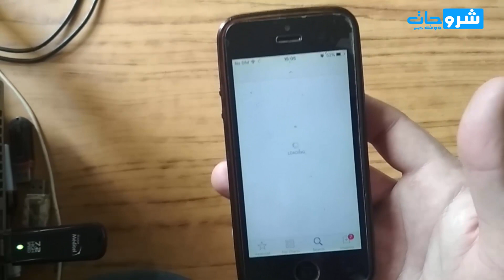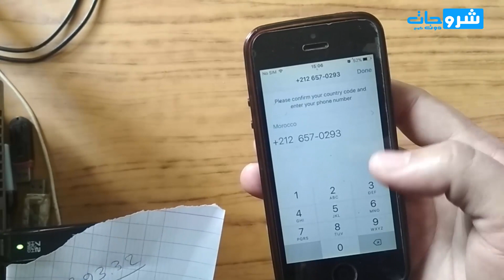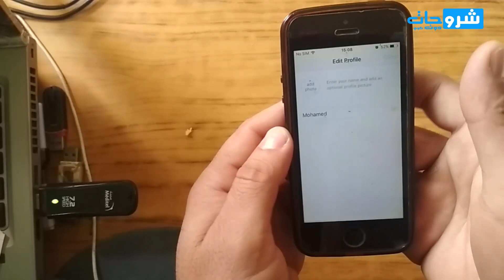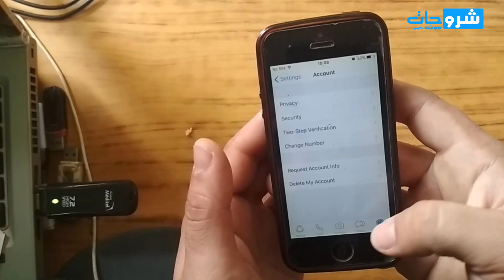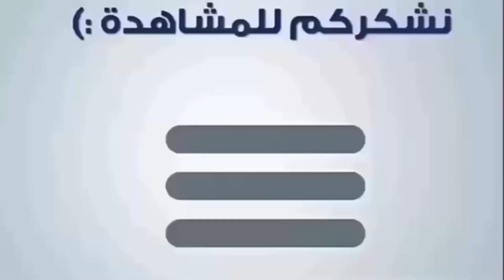شرح كيفية فتح حساب واتساب على الهاتف الايفون للمبتدئين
كيف يمكنك إنشاء حساب واتساب على الهاتف الاندرويد وكذالك على هاتف الايفون  وبالطبع هناك العديد من الخصائص المميزة التي يقدمها واتس أب للمستخدمين .مثل إمكانية التراسل الفوري عن طريق الشات أو من خلال المكالمات الصوتية. هو تطبيق يقوم على استخدام الإنترنت لإرسال الرّسائل النصيّة والصّور والرسائل الصّوتيّة.وحتّى مقاطع الفيديو، وتُتاح إمكانيّة استخدامه على الأجهزة الخاصّة ، إدن كيف فتح حساب واتساب على الهاتف للمبتدئين؟، اتبع الخطوات التالية:

• ▬▬ 🔎 𝐇𝐚𝐬𝐡𝐓𝐚𝐠𝐬 ▬▬  •
فتح حساب_واتساب
فتح حساب_واتساب_على_الايفون
طريقة_فتح حساب_واتساب_على_الهاتف_الايفون